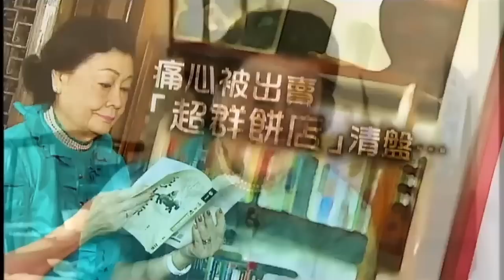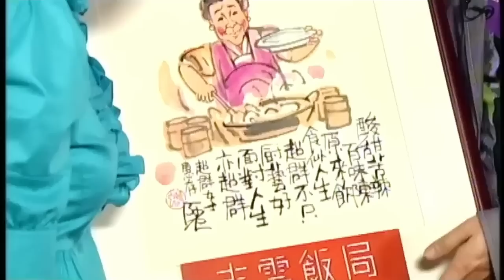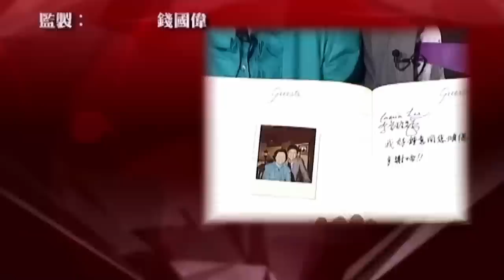李曾超群憶超群餅店餅卡擠提事件 為百佳超市取名後被踢走｜送股份予心腹員工遭出賣 70歲清盤拒破產做大妗姐遇債｜笑看楊鐵樑參選特首陪跑 感謝葉蒨文送暖｜志雲飯局 陳志雲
李曾超群．下集
烹飪名家李曾超群女士於1966年開創香港首間西餅專賣店，曾面對經營困難，幸好她下定決心自學管理學，將超群餅店弄得有聲有色。1984年出現擠提事件，李太處變不驚，安然渡過；可惜設立三十二年的心血，卻於1998年一夜間被摧毀，更欠債四千多萬，究竟來龍去脈是怎樣？她當時的心情又如何？ 七十歲才面臨公司清盤，李太仍然堅強地化解危機，終在去年還清欠債，她更趁機會多謝不少好友，包括前任特首董建華、名伶芳艷芬、樂壇天后葉倩文等。李太怎樣與這些好友結緣？今集讓我們一同了解這位「西餅女皇」的傳奇人生！